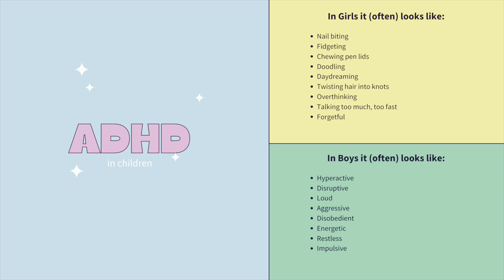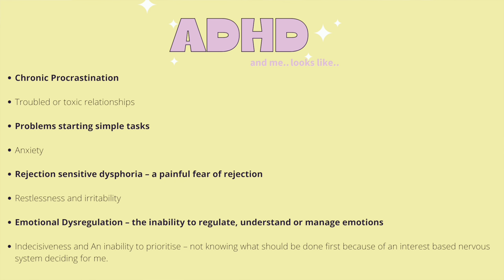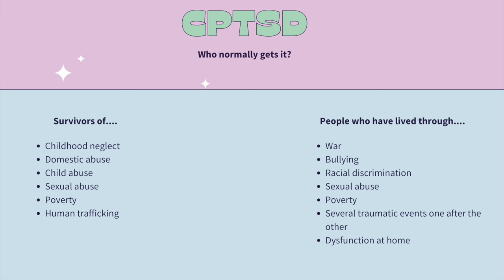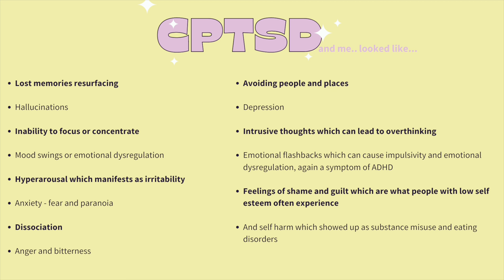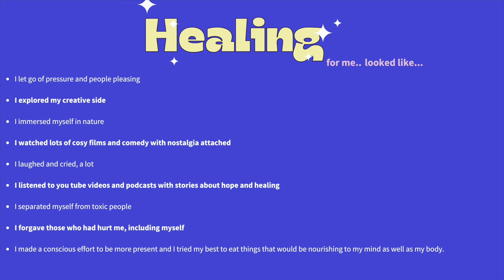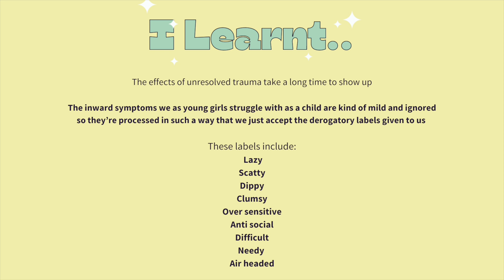My Tedx Talk - How I learnt to fix my ‘broken brain’ by healing my broken heart - ADHD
GUYS!!! Here’s my Ted Talk!!

I did my Tedx Talk virtually in June with The University of Manchester after several delays due to covid and because I’m soooo extra, I asked if I could record my own version so I didn’t have to have the recorded zoom session as my only copy of it.

It’s called:

HOW I LEARNT TO FIX MY ‘BROKEN BRAIN’ BY HEALING MY BROKEN HEART

It’s basically about my whole life lol My ADHD journey, navigating my way through trauma (CPTSD), The healing process, my experience as a coach.. so much 🤣🤣 typical!

This whole experience was not only a pinch me moment to even be asked but one of my greatest achievements because I memorised a whole 20 minute talk. Me? Scatter brain ADHD me? I’m soooo proud! So so proud! And I feel bloody lovely just saying that 🥰☺️

It’s a bit longer than it should be because I’m speaking a lot slower than I did on the actual day so I tried to edit out my unnecessary pauses etc but I will probably have to chop it down or speed it up before sending it over to go up on the University’s site or… by God’s grace THE OFFICIAL TED TALK PLATFORM eeeee! @TEDx

I am sweating from nerves just from sharing this lol

Also… thank you SOOOOO much to everyone who came and attended live on the day. Your encouragement made my YEAR!! I appreciate you!